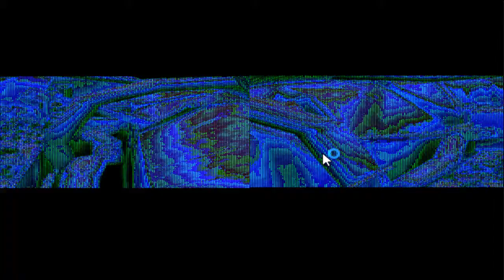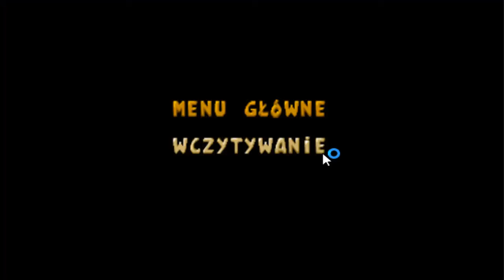Hugo Gorączka Czarnych Diamentów odc.2 ''Koniec''